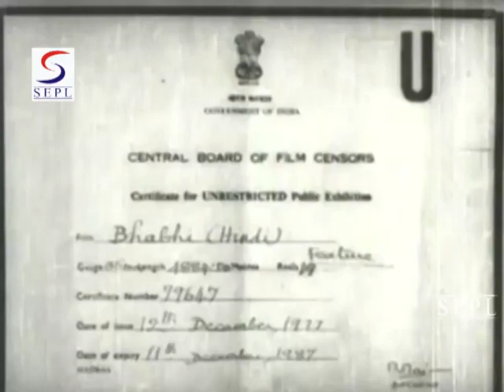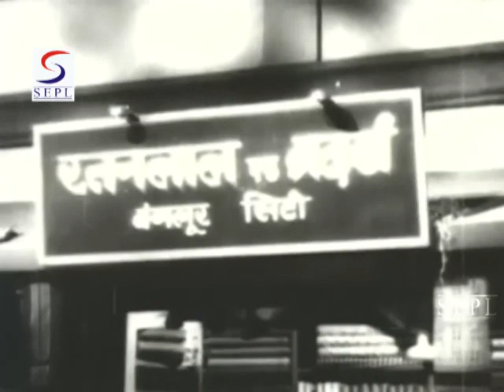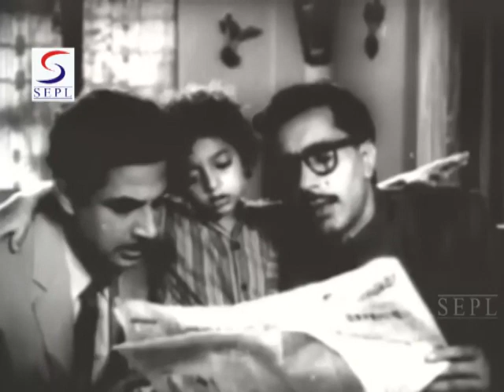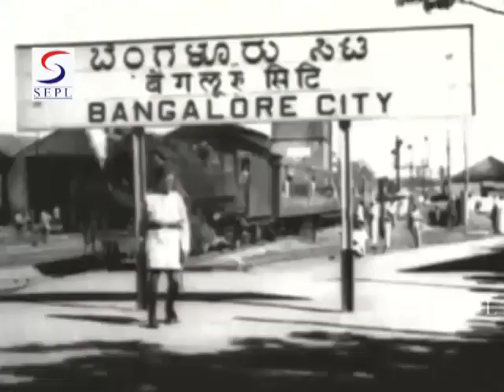Bhabhi (1957) | FULL HD MOVIE | Balraj Sahni | Pandharibai | Krishnan-Panju | Family | Drama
Bhabhi
Krishnan-Panju
Country: India; Year: 1957; Language: Hindi; Runtime: 165 min
Studio: A.V.M. Productions
Producer: A.V. Meiyappan; Cinematographer: S. Maruthi Rao; Editor: S. Panjabi; Composer: Chitragupta; Lyricist: Rajendra Krishan
Cast: Balraj Sahni, Pandharibai, Jawahar Kaul, Shyama, Raja Gosavi, Nalini, Jagdeep, Nanda, Durga Khote, Daisy Irani, Shivraj, Bipin Gupta, Anwar Hussain (Actor), Indira, Krishnakant, Om Prakash, Manorama, Agha, Master Bhagwan, Ravikant, C.S. Dubey
Genre: family,drama
Censorship Certificate Number: 77647; Rating/Certificate: U; Number of Reels: 19; Release Date: December 20, 1957
Although a graduate in Arts, Shanta agrees to get married to a much less educated widowed businessman Ratanlal, who has a son Mithu, from his first marriage, and re-locates to live with him, his brothers; Ramesh, Rajan and Baldev, and an aunt. Ratanlal permits her to let her child-widowed sister, Lata, to also live with them. Shanta soon earns the respect and love of everyone in the family. Ramesh gets married to Advocate Motilal's daughter Tara, while Rajan gets married to Mangala, who is Munshiram's daughter. After these marriages, misunderstandings crop up, generally generated by Mangala, so much so that Tara joins forces with her, forcing the brothers to separate from each other, with Ratanlal dividing the property and business equally amongst them, and re-locating in a small village house, while Ramesh now lives with Tara and her brother, Jeevan and his wife. Rajan does not get along with Mangala, takes to alcohol in a big way, stops his medical studies and joins the army, and Baldev re-locates to Bombay. The question remains: will this troubled family ever be re-united during their respective lifetimes?
Presented By: A.V.M. Productions; Assistant Director: S.L. Narayan; Story: Prabhavati Devi Saraswathi; Dialogue: Rajendra Krishen; Adaptation: Based On A Story By Prabhavathi Devi Saraswathi
Music Director: Chitragupta; Singer: Balbir, Manna Dey, Lata Mangeshkar, Mohammad Rafi; Sound Design: Mukul Bose, S.P. Ramanathan
Art Director: H Shantaram; Production Design: R. Rangaswamy; Stills: P.K. Natarajan; Make-Up: K.N. Kini; Dance Director: K.N. Dandayudhapani Pillai